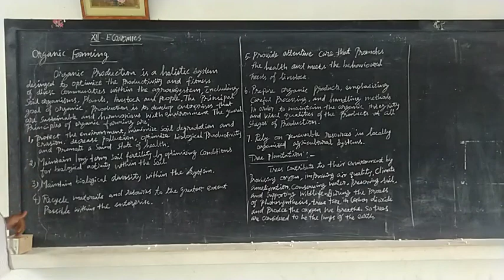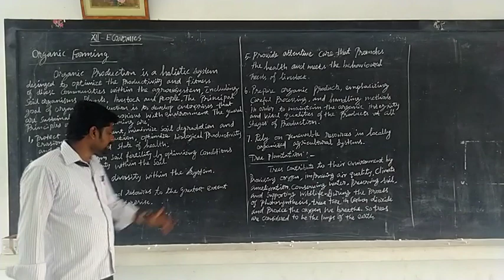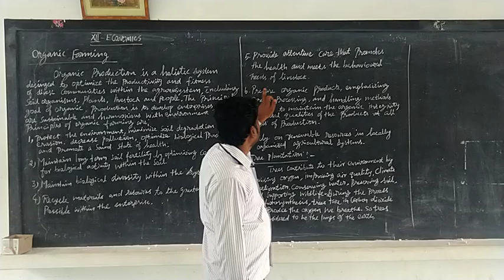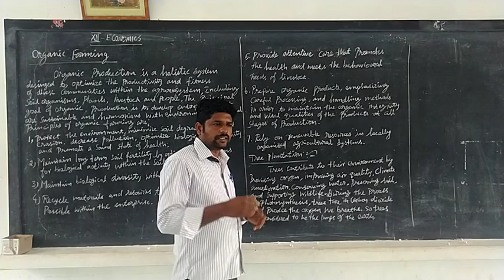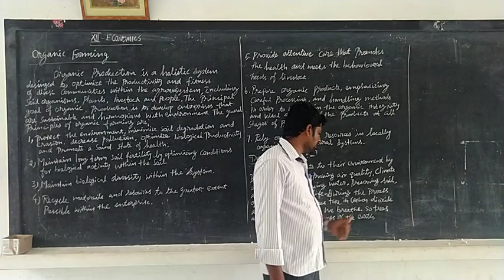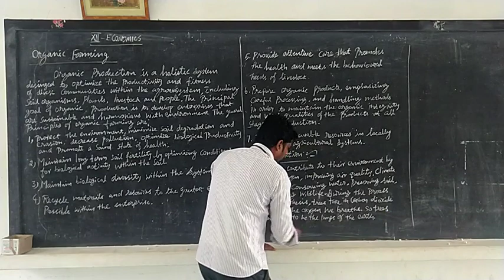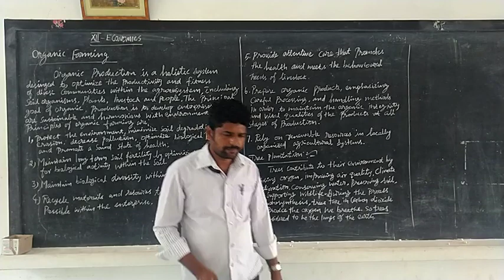XII ECONOMICS 07.01.2021